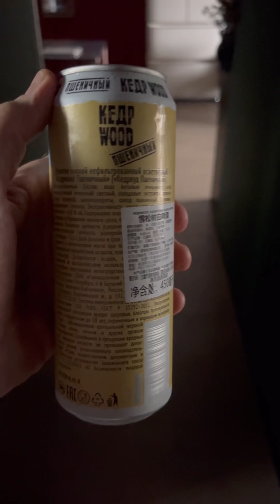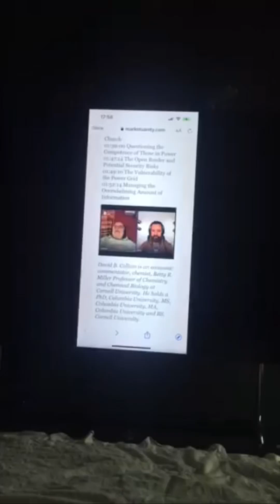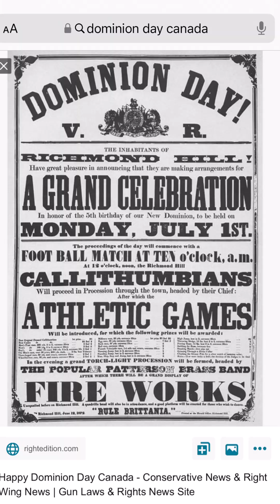AKIC Daily Video for July 1, 2024: New Shoes and Old Legs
Happy Dominion Day to the Canadians who aren’t Coviians.